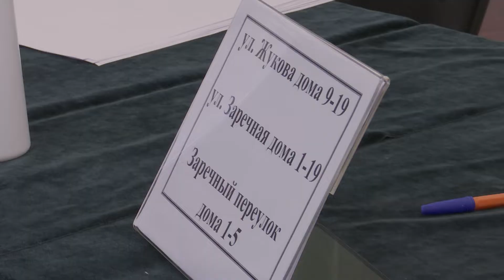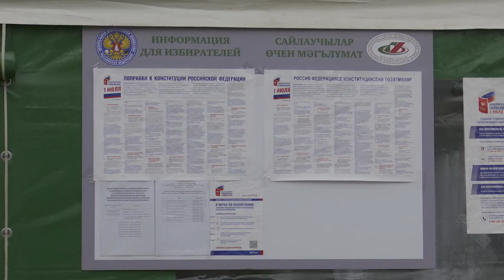В Новом городе развернули шатер для голосования